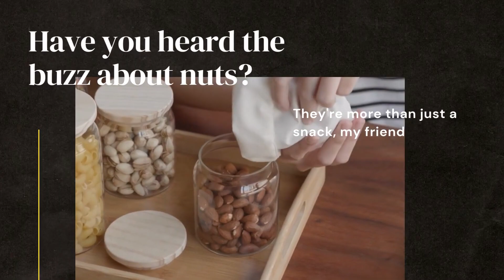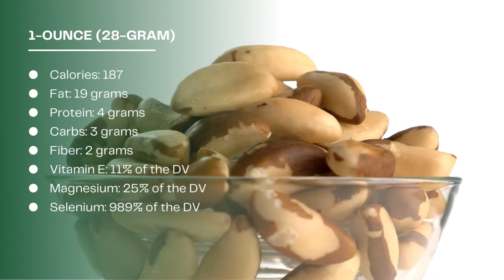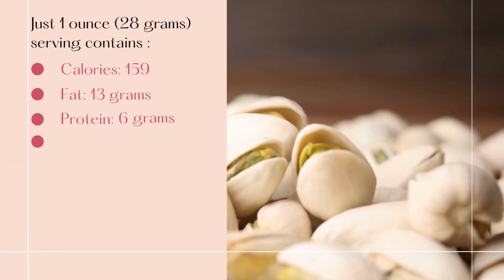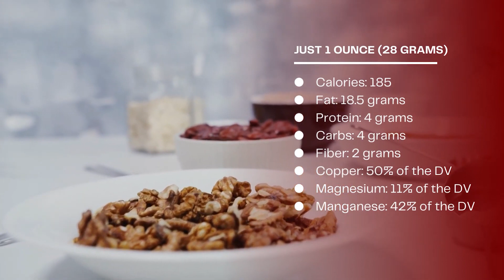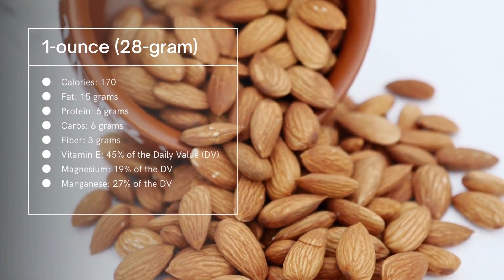Top 7 Healthy Nuts for Your Health: Nutritional Powerhouses You Need to Know About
Join us today as we dive into the world of nuts and discover the top 7 healthiest options for your well-being. Nuts aren't just a snack; they're a nutritional powerhouse, packed with healthy fats, fiber, and protein. In this video, we'll explore Brazil nuts, pistachios, walnuts, macadamia nuts, pecans, almonds, and cashews, and uncover their impressive nutrient profiles and health benefits. From heart health to immune support, these nuts have it all. Learn how to incorporate these delicious and nutritious options into your diet for a healthier you.